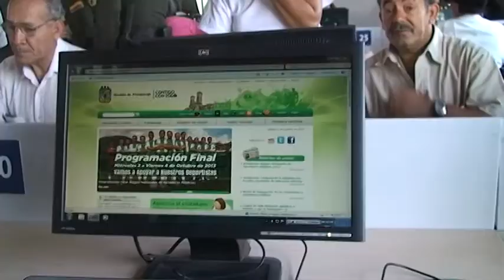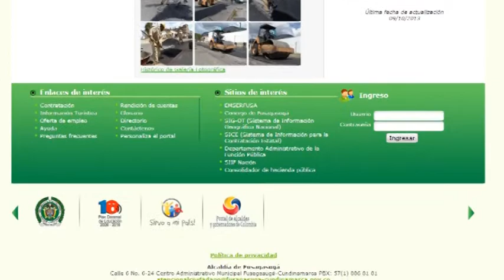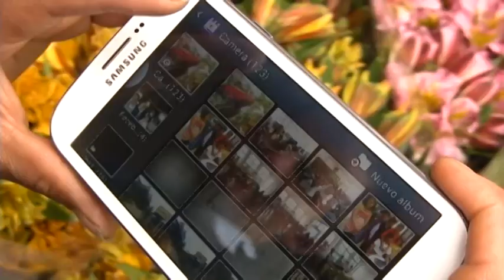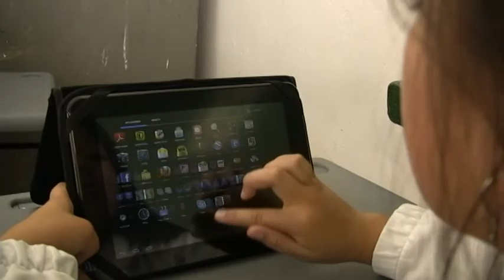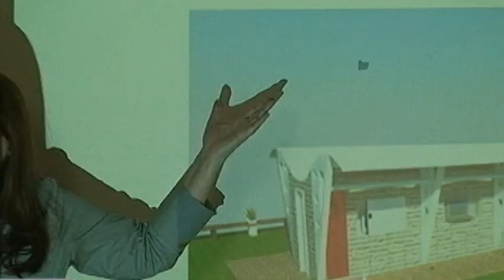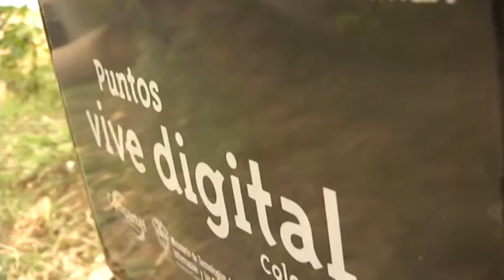Video Foro TIC Semana Fusagasugá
El pasado viernes 18 de Octubre, el Alcalde Carlos Daza participó en el foro de la revista Semana en la ciudad de Bogotá, donde tuvo la oportunidad junto con otros nueve alcaldes del país, de exponer sus avances en apropiación de las Tecnologías de la Información TIC´s y mostrar los lineamientos y el enfoque en el plan de gobierno.